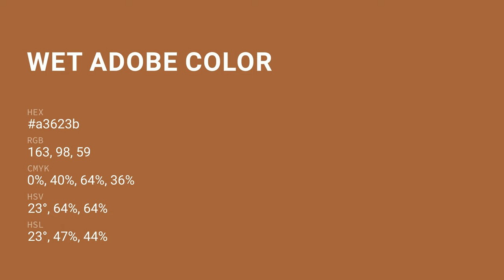Wet Adobe color a3623b hex color - Orange color - Cool color a3623b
What color is Wet Adobe ? a3623b hex color - Orange color - Cool color a3623b

Hex a3623b Color Code is also known as Wet Adobe color.